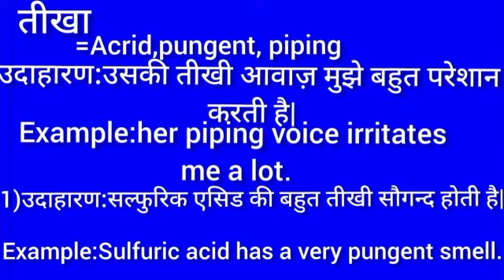तीखा का इंग्लिश मतलब || teekha english meaning || word meaning || pungent meaning in hindi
Teekha meaning in english
तीखा का मतलब क्या होता है
Hindi to English
Word meaning
Teekha ka arth